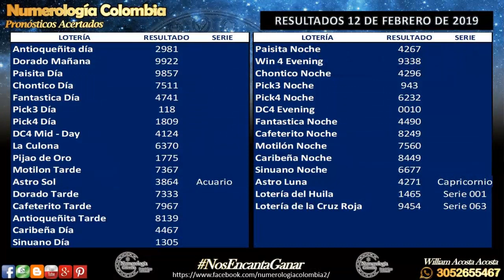Predicción para hoy 13 de Febrero de 2019